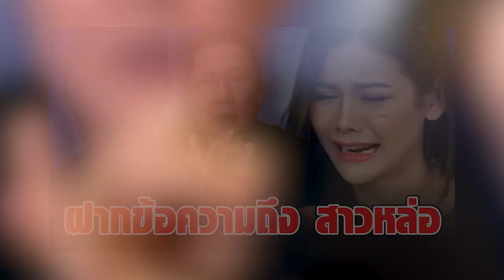“ณวัฒน์” ฝากข้อความถึง ดาราสาวหล่อ “ต.น.” หลังพา “อิงฟ้า” หนีเที่ยวสิงคโปร์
“ณวัฒน์” นั้นก็ไม่ไว้หน้า ฝากข้อความถึงดาราสาวหล่อ อักษรย่อ “ต.น.” หลังเข้ามายุ่งกับ “อิงฟ้า วราหะ” หนีเที่ยวสิงคโปร์  โดยช่วงหนึ่งในไลฟ์สด “ณวัฒน์” กล่าวว่า  ทำไม ต.น. ต้องมายุ่งกับอิงฟ้า?

พูดตั้งนานยังไม่เข้าใจเหรอ ผมดูแลอิงฟ้ามาอย่างดี รถป้ายแดง ถ้าไปต่างประเทศหรือไปไหนมีเครื่องบินสปอนเซอร์ คือต้องนั่งบิสซิเนสคลาส ถ้าเป็นเครื่องบินโลว์คอสต์ต้องนั่งข้างหน้าสุดเป็นคลาสพิเศษ

ถ้าวันหลังทนไม่ไหว อยากชวนอิงฟ้าไปต่างประเทศถามผมก่อนนะ ผมจะให้สิ่งที่ผมต้องการ เอาไปอ่านเหมือนที่ผมให้ลูกค้า ที่จะเอาอิงฟ้าไปเที่ยวต่างประเทศ โดยที่ไม่ทำสัญญา ไม่บอกไม่กล่าว พอผมบอกว่ายังไม่ให้ไป อย่างเช่น จะไปเกาหลี ผมถูกด่า แฟนคลับมาด่าผมใหญ่ว่าทำไมไม่ให้ไป

ไม่ใช่ไม่ให้ไปแต่ต้องมาทำสัญญาลงรายละเอียดกับผมก่อน ไปยังไง ไปเครื่องบินแบบไหน ไปนั่งชั้นอิโคโนมี ผมไม่เคยให้นั่ง ผมต้องระบุเลยในสัญญาว่าอิงฟ้า วราหะนั่งชั้นบิสซิเนสคลาสเท่านั้น

นั่งสายการบินไหนก็ได้ที่ไม่ลำบากจนเกินไป นอนโรงแรม 5 ดาว ผมชัดเจนเพราะผมต้องการไม่ให้อิงฟ้าตกลงไปในสถานการณ์ที่ไม่ควรจะตก แต่ผมก็ถูกด่า

วันหลังนะคุณ ต.น. ถ้าคุณทนไม่ไหว อยากจะพาอิงฟ้าไปอีกผมขอความร่วมมือ หนึ่งพาน้องไปสายการบินที่ดีหน่อย แล้วนั่งบิสซิเนสคลาส อย่าพาไปนั่งสายการบินแบบนั้นที่คุณพาไป มันไม่เท่ โรงแรมที่พักก็ขอระดับ 5 ดาว เข้าใจใช่ไห

00:00 - Intro
00:10 - News
01:00 - Minute